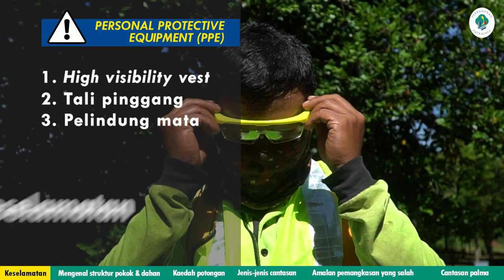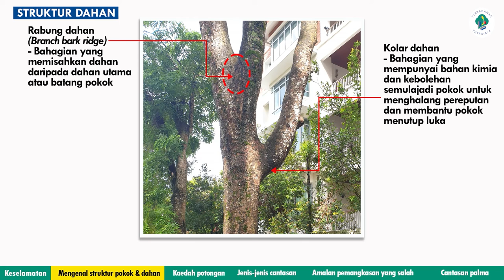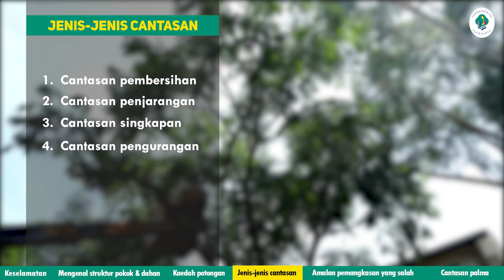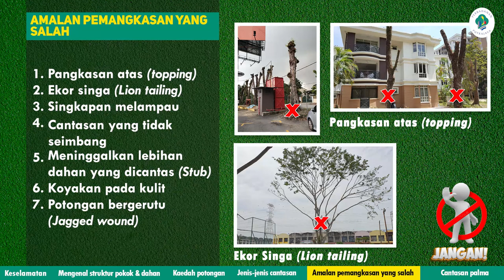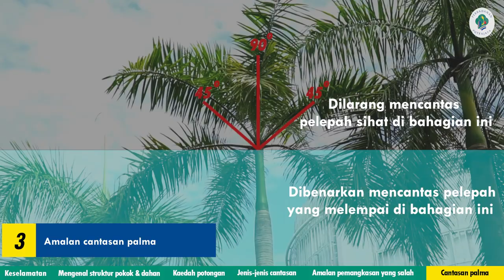VIDEO PEMANGKASAN POKOK HD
VIDEO PEMANGKASAN POKOK
Video ini menunjukkan prosedur operasi standard untuk kerja-kerja pemangkasan pokok di Putrajaya. Ia terbahagi kepada enam bahagian iaitu:

I. Keselamatan
II. Mengenal struktur pokok dan dahan
III. Kaedah potongan
IV. Jenis – jenis cantasan
V. Cantasan yang tidak dibenarkan
VI. Cantasan palma

Setiap bahagian di dalam video ini mempunyai segmen keselamatan masing-masing termasuklah pengunaan PPE, keselamatan trafik, jenis-jenis jentera dan peralatan yang sesuai digunakan untuk melakukan kerja pemangkasan pokok dengan kaedah yang betul dan selamat. Video ini turut menerangkan struktur utama sebatang pokok dan struktur dahan serta kaedah potongan yang betul untuk memastikan pokok dapat bertumbuh dengan baik selepas cantasan dan selamat kepada orang awam. Penonton juga dapat mempelajari jenis-jenis cantasan yang ada serta cantasan yang tidak boleh di lakukan di dalam Putrajaya. Segmen terakhir menerangkan cara-cara untuk melakukan cantasan keatas palma.